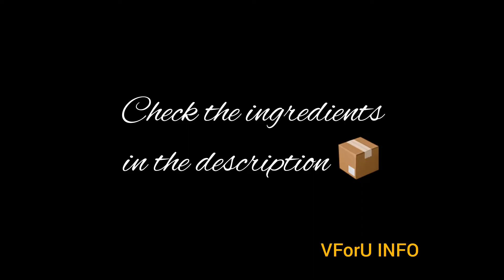Egg 🎂 Cake Curry...yummy taste..moms magic 🎩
Egg Cake Curry.

By the way of our style .yummy taste of my moms magic. my grandma's receipe...try it ..share your experience,with me.

Description
🥚Egg-   4
Coconut-halfcoconut (depends size)
tomato   -      1
green chilly -2
tamarind -    half size of lemon
cumin seed           - 1/4 teaspoon
Redchilly                 -3/4 teaspoon
Corianderpowder  -1/4 teaspoon

Take the egg in to the vessel ,add salt and then add masala paste and coconut oil and mix well ,then put the vessel in to pressure cooker ,keep at 1 whistle.
Heat the pan ,add coconut oil ,mustard seed,curryleaves onion,greenchilly,tomato,after that add the masala paste,add some water as required check the salt,then masala was cooked .
Add the cooked egg ,that was cutted in to small pieces, after 5 mins curry was well cooked,serve it 🔥 .

Especially  egg lovers ...love the recipe 😋